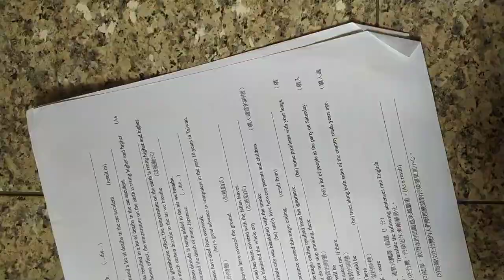高中英文試題 含答